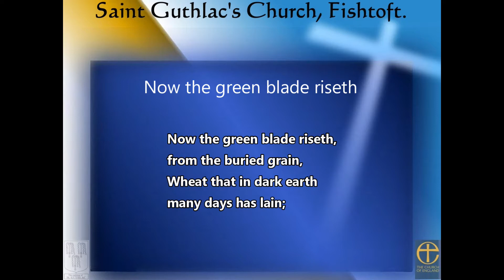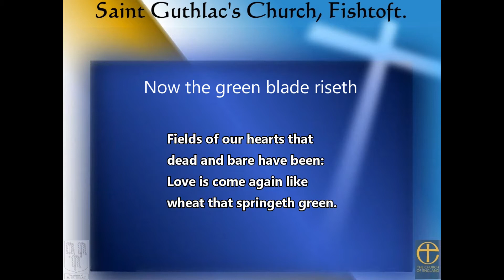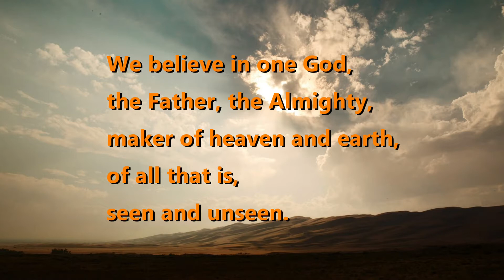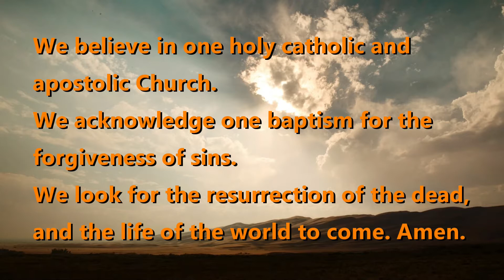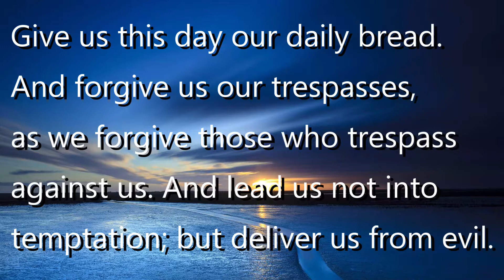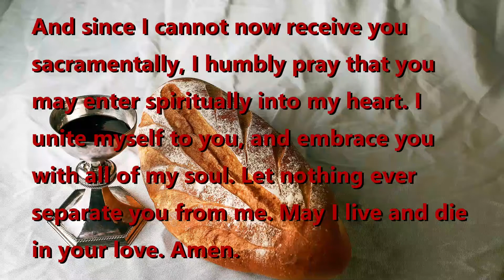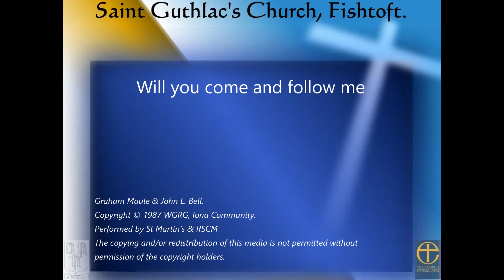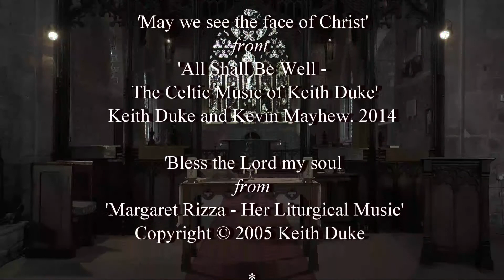A Eucharist Service for the 2nd Sunday after Trinity 13th June 2021.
Holy Communion for 2nd Sunday after Trinity 13th June 2021 Recorded in St Guthlac's church in Fishtoft, Lincolnshire during the 2020/21 COVID-19 Coronavirus pandemic.